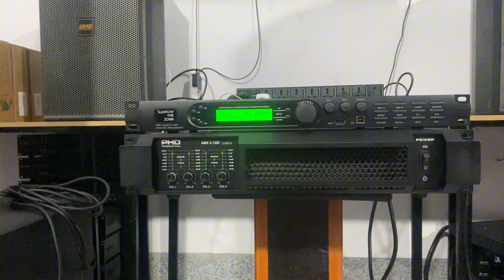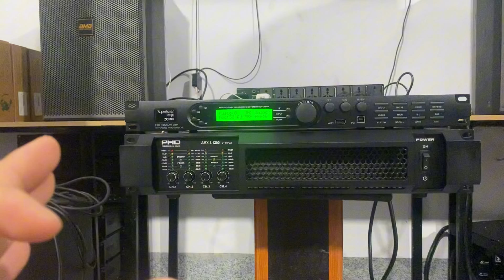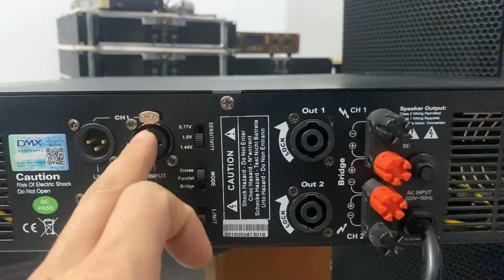CHIA SẺ cách đấu nối vang đẩy . NEUTRICK ra loa.